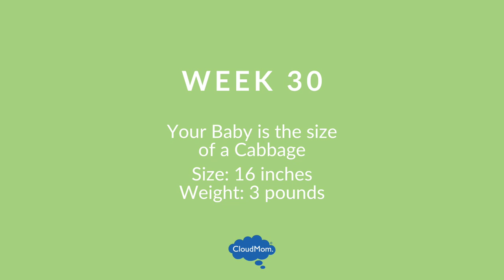30 Weeks Pregnant - My Pregnancy Week by Week | Subt. ENG/ FR/ ES/ ZHO_CN | CloudMom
You're 30 weeks pregnant, mama! How tired are you? I'm wiped. This week, I discuss third trimester fatigue and how to confront eating disorders during pregnancy. Find out more about week 30 of pregnancy to show on Cloudmom.com.

00:00 Introduction
00:17 Baby Growth & Size at 30 Weeks
00:23 Stages of Fetal Development at 30 Weeks
01:21 30 Weeks Pregnant: Common Symptoms
01:35 My Pregnancy Exercise Routine
01:56 My Pregnant Belly Progression
02:07 Breastfeeding and Shrinking Belly
02:26 Body Image Issues During Pregnancy
03:35 Your Pregnancy at 30 Weeks: Prenatal Appointments
04:02 Week 30 Pregnancy Checklist
04:13 Avoid Skin Discoloration with Sunscreen
04:32 Tip: Test Drive to Hospital

Hey there, pregnant moms and dads-to-be! How does it feel to be 75% through your pregnancy?! Today, I popped my kids in the car for a test run to the hospital. Figuring out how long it will take you to get to the hospital (with or without traffic) will help you plan and relieve some of your anxieties over going into labor. Keep in mind that when your contractions begin — or when your water breaks — you will first call your doctor. Depending on the frequency of your contractions, your doctor will advise you to stay home and keep monitoring your contractions, or to head to the hospital. More on that to come in this series. Now, let’s get down to business and learn all about your 30th week of pregnancy!